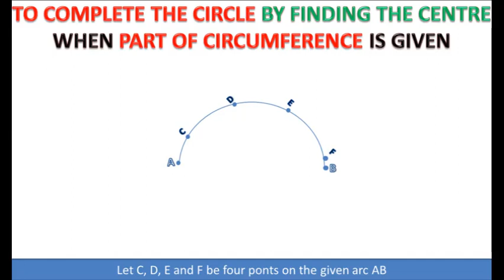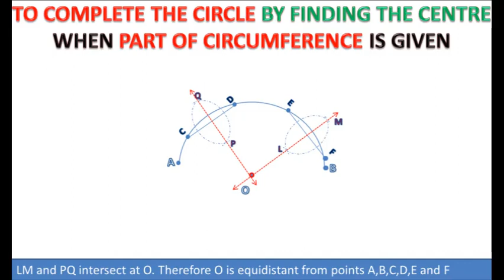Exercise 13.1 Class 10 Maths Question.1(iii-a) Complete the circle by finding the centre when a part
13.1(iii-a) To Complete the circle by finding the centre when a part of a circumference is given || Class 10 Maths Chapter 13 || Study with ME

Given: Arc AB is a part of circumference of a circle.
Construction Steps:
 1.Take a point C on arc AB.
 2.Join C with A and C with B.
 3.Draw Perpendicular bisector  (PQ) of (AC).
 4.Draw Perpendicular bisector  (RS) of (BC).
 5.Perpendicular bisectors (PQ) and (RS) intersects each other at O. O is the Centre of the circle.
 6.Draw a circle with radius of   (OA)=(OB)=(OC) hence required circle is completed.

Chapter 13 class 10 maths 13.1(iii-a),
To Complete the circle by finding the centre when a part of a circumference is given,
Complete a circle,
Part of circumference is given,
Pasban,
Army Public School Pasban,
Practical Geometry,
Ch 13,
Maths,
Cl 10,